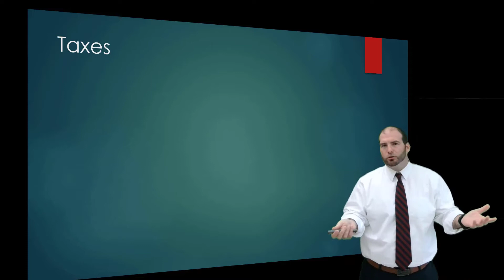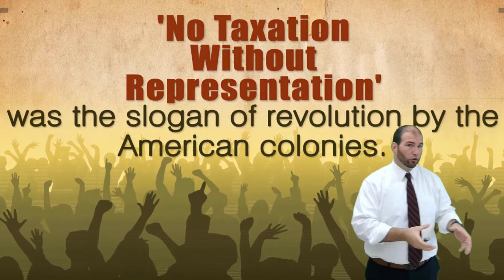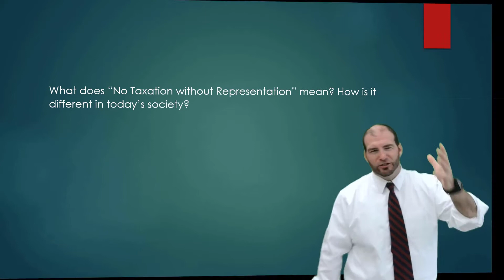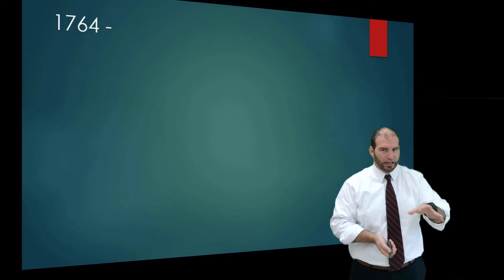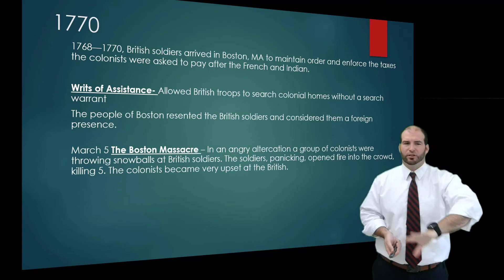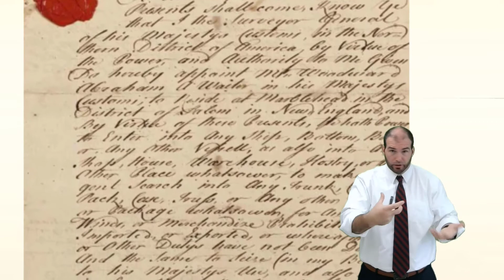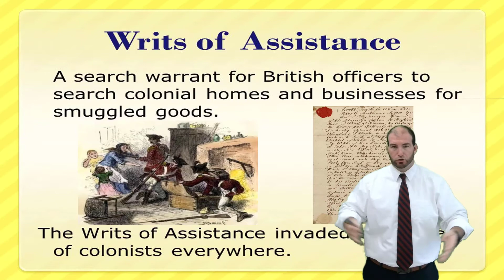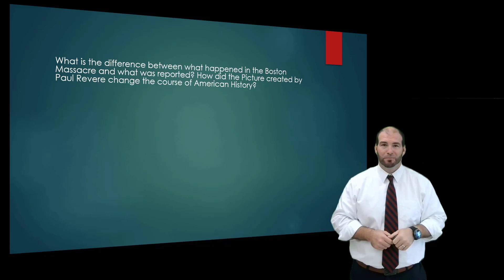CIVICS - Revolutionary Mindset - Lesson 3 - British Taxes, Boston Massacre